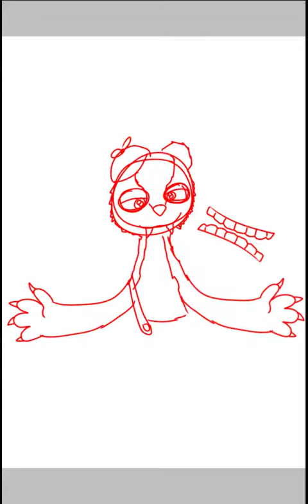Willys wonderland movie poster speed paint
Username: Qbert#6475